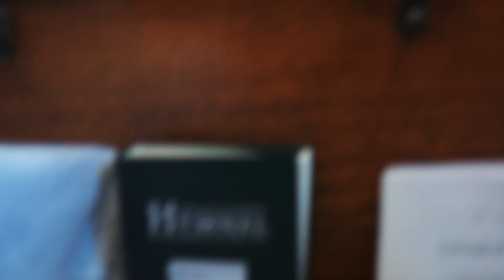Join us for Palestrina500 at Sacred Heart of Jesus Parish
In 2025, Sacred Heart of Jesus Parish in Grand Rapids, MI will host a year-long choral festival called Palestrina 500, celebrating the quincentennial birthday of the great Renaissance composer Giovanni Pierluigi da Palestrina (1525-94). This anniversary provides our parish a lens through which we can promote the good, true, and beautiful to our greater community.